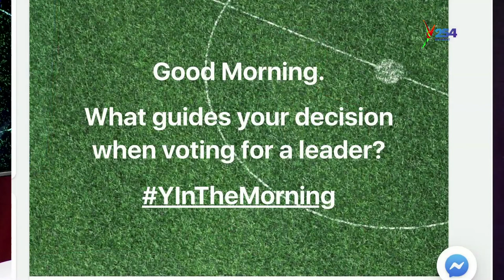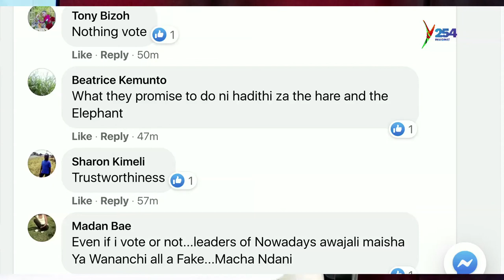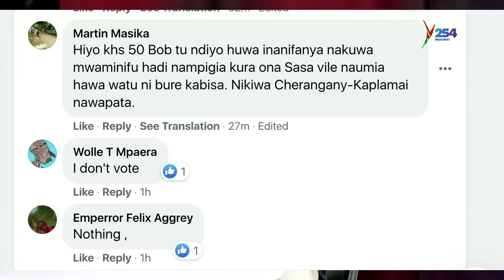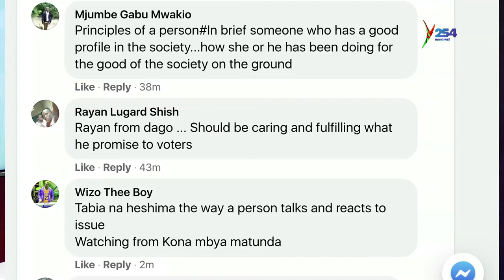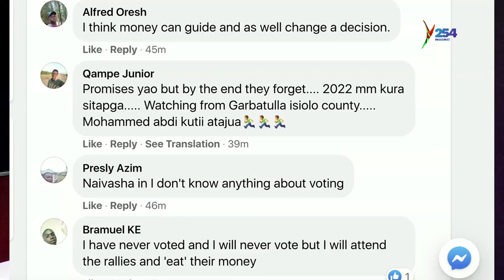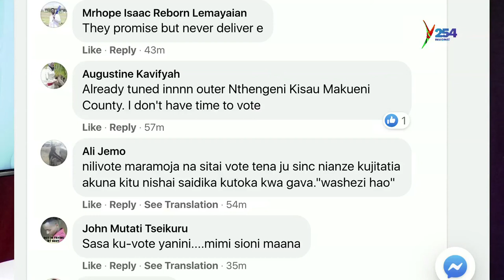Political Heat KE